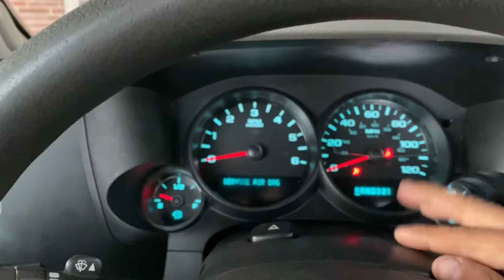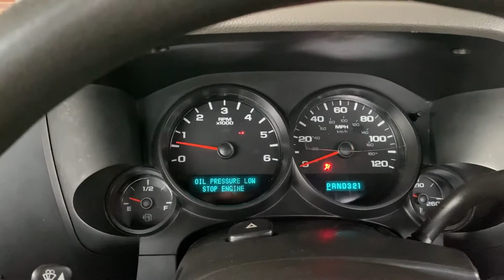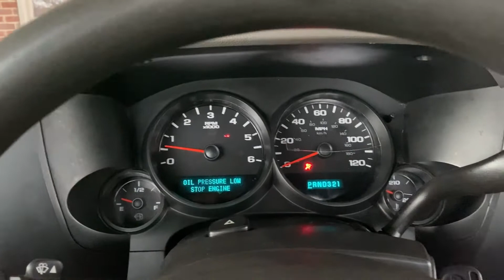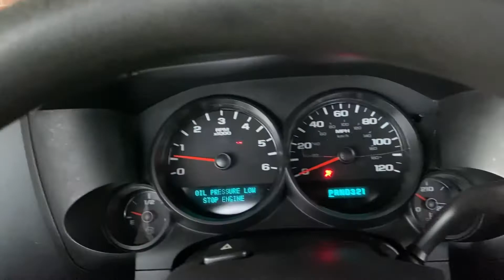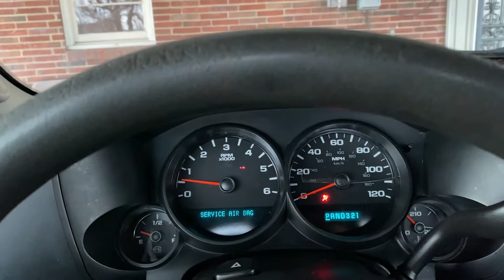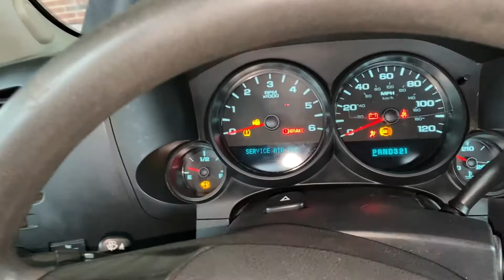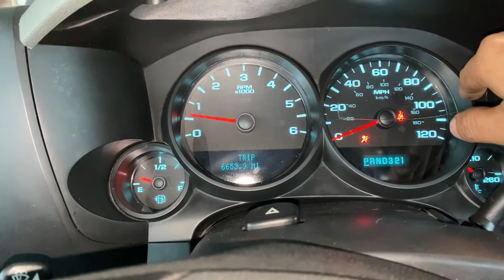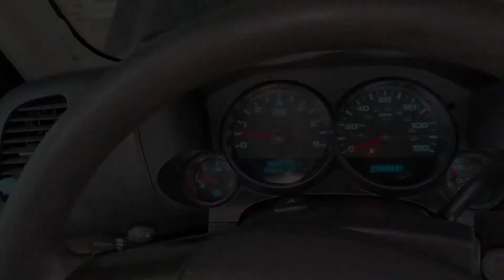chevrolet silverado baja presion de aceite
que tal amigos saludos y bienvenidos al canal los invito a ver el video completo ya que les regalaré algunos consejos sobre el problema de esta camioneta chevrolet silverado con baja presión de aceite en el motor lo cual puede ser tanto como sencillo o complicado , anteriormente  ya reemplazamos la bomba de aceite así nuestro problema no se encuentra ahí
también limpiamos la coladera en otra ocasión así nuestro problema se encuentra el el bulbo de presion de aceite y en el filtro que se encuentra detrás de esta , así que te invito a ver el video completo .. espero que este video le sirva a alguien de alguna manera en el canal tenemos unas listas de reproduccion sobre trabajos de chevrolet , honda , nissan , toyota , y mas ...